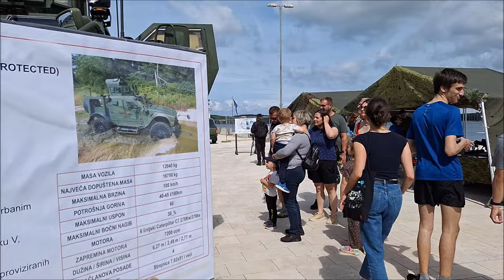Izložba naoružanja Hrvatske vojske privukla je veliki broj Puljana, ali i turista